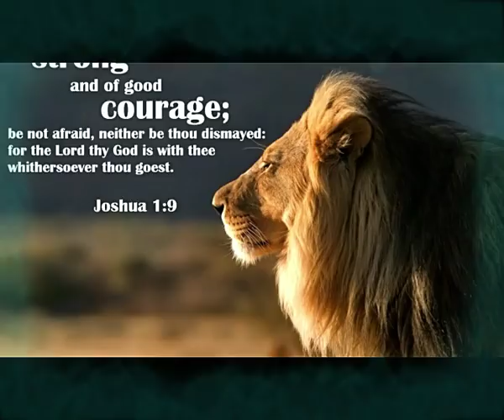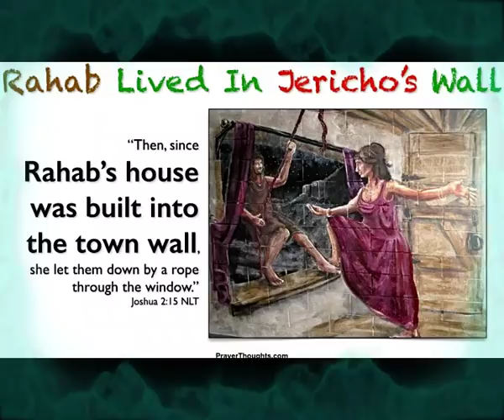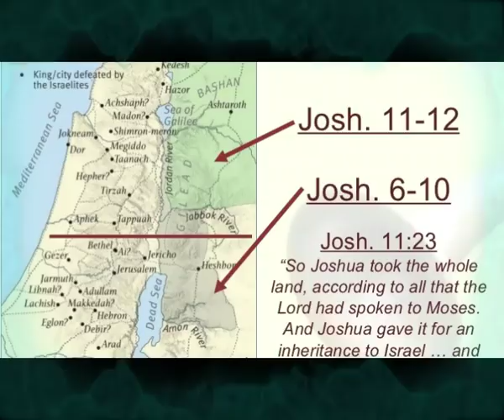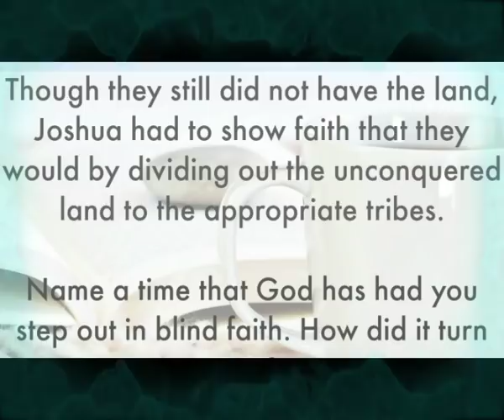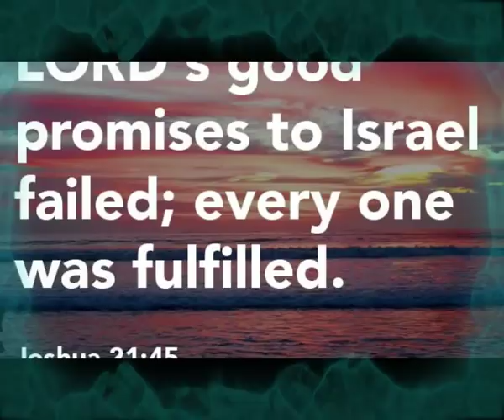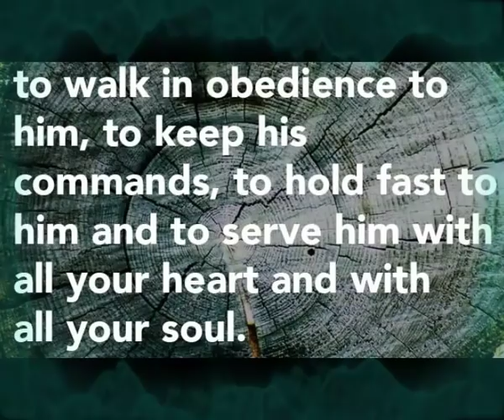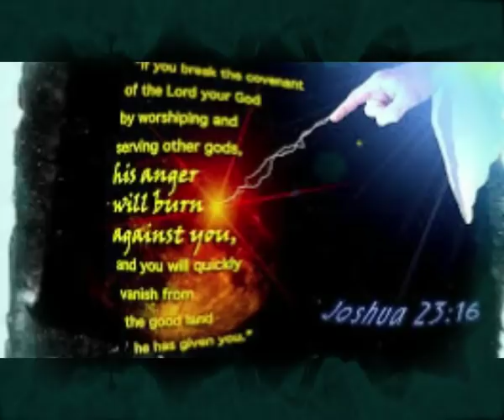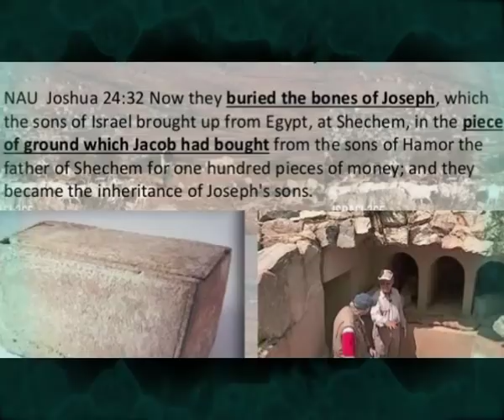యెహోషువా || Joshua || Zac Poonen Telugu Christian Messages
చెడుతనము యొక్క మూలము || The Origin of Evil || Telugu Christian Messages || Zac Poonen

దేవుడు చెడు ద్వారా మంచిని తీసుకురాగలడు || God Makes Evil Work For Good || Telugu Christian Messages

ఎంపిక చేసుకొనే శక్తి || Power of Choice || Telugu christian Messages

పాపము మనలో ఎలా ప్రవేశిస్తుంది || Sin Comes From Unbelief || Telugu Christian Messages

మన మనసాక్షి ఎటువంటిది ? || The Function Of Conscience || Telugu christian Messages

క్రీస్తు ఎందుకు మరణించెను? || Why Christ Had to Die || Telugu Christian Messages

మారుమనస్సు ఎలా వస్తుంది? || Repentance || Telugu Christian messages

పరిశుద్ధాత్మవరము అంటే ఏమిటి? || The Gift of Holy Spirit || Telugu christian Messages

దేవుని వాక్యము మన జీవాహారముగా ఎలా ఉన్నది? || God's word is our food || Telugu Christian Messages

సాతానుని ఏవిధంగా జయించగలము? || God's word helps us overcome satan ||Telugu Christian Messages

సిలువలో చూపిన యేసు యొక్క తండ్రి ప్రేమ || Jesus Love Seen In His Dying